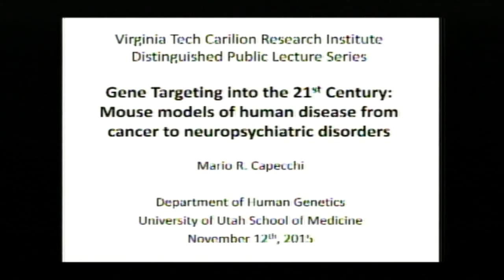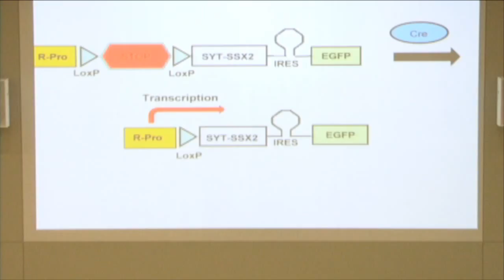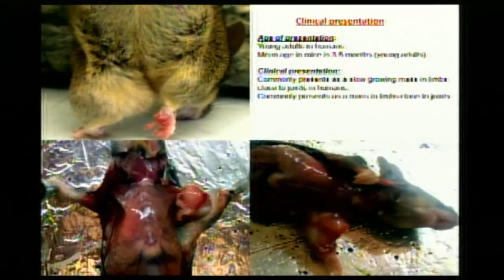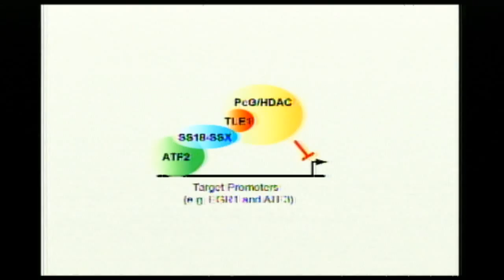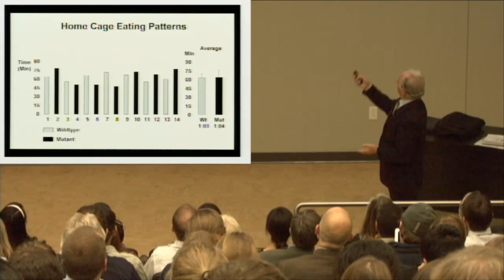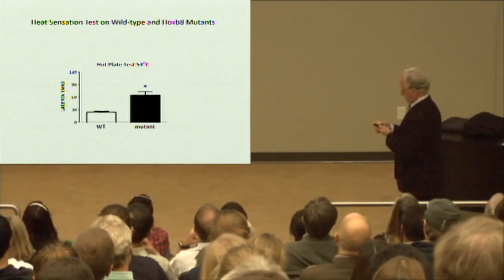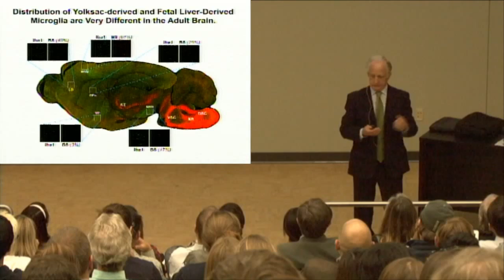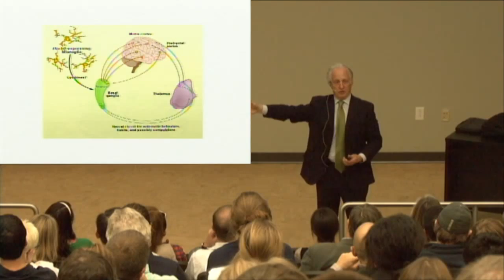Modeling Human Disease from Cancer to Neuropsychiatric Disorders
When November 12, 2015, 5:30 p.m. to 6:30 p.m.
    WhoMario Capecchi, PhD

    Nobel Prize Laureate in Physiology or Medicine, 2007
    Distinguished Professor of Human Genetics and of Biology
    Howard Hughes Medical Institute Investigator
    University of Utah School of Medicine
    Salt Lake City, Utah
    Where Virginia Tech Carilion Research Institute, M106
    2 Riverside Circle, Roanoke, VA 24016

Gene targeting allows designed modifications of any chosen gene in the mouse. Using this technology allows the generation of mouse models for human disease. The models, once verified to recapitulate the human disease, can be used to understand the disease at the molecular, cellular, and organismic level not possible in humans. Once an understanding is reached, the model can in turn be used as a platform for developing new therapeutic protocols for the management of the disease.

Nobel Prize Laureate Mario Capecchi will provide examples of gene targeting developed from his own laboratory involving childhood cancers and neuropsychiatric disorders.